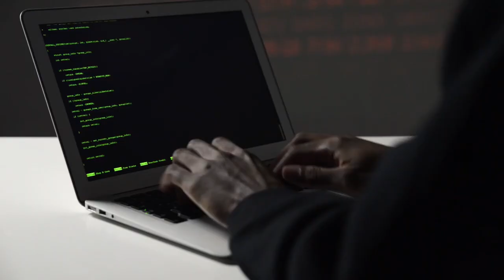Who are the PRA? What is the PRA?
Who are the PRA? What is the PRA? In the UK there are many regulatory bodies whether it's legal or finance. See a quick description of the PRA, what they do, and how it affects information and cyber security.

Security Sumo provides content that informs and inspires that aids the protection of data and information assets and aims to share Information Security knowledge.